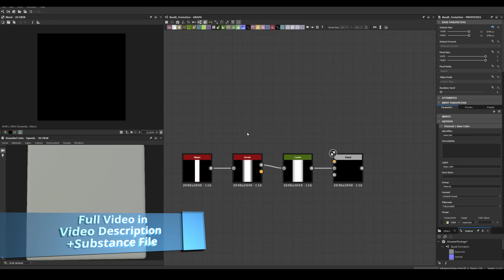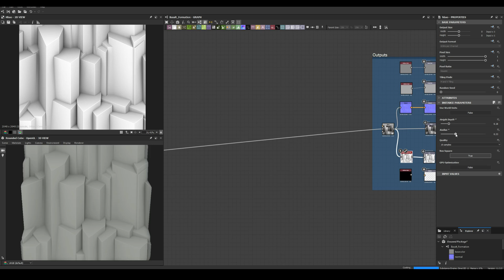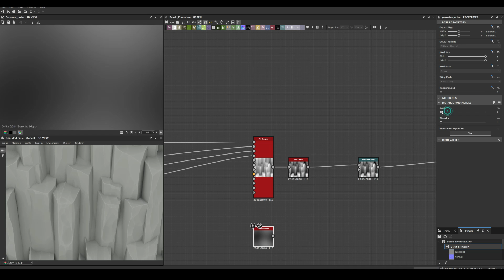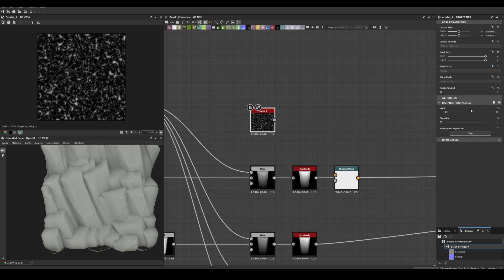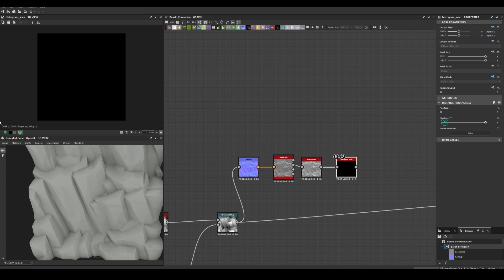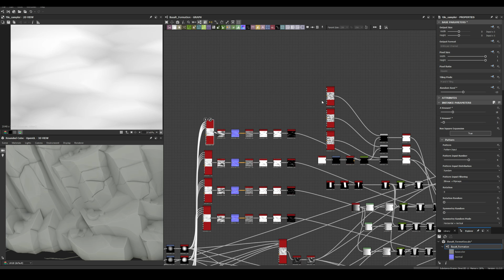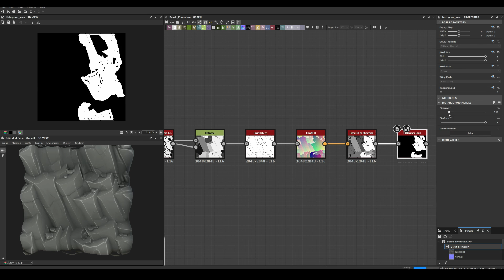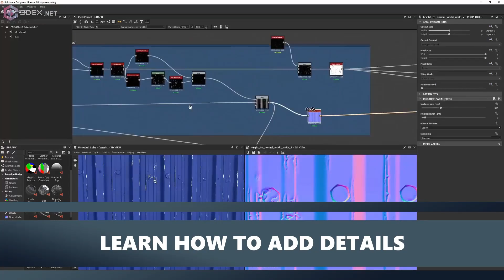Stylized Basalt Rock Formation - Substance 3D Designer